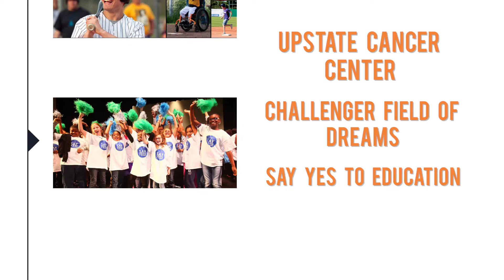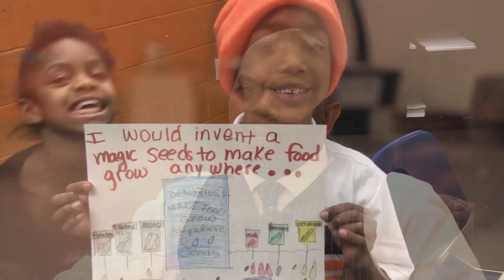2016 Basket Ball Foundation Spotlight video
Clear Path for Veterans and the Boys & Girls Clubs of Syracuse are highlighted as two causes that Coach Jim Boeheim and Juli Boeheim are extremely committed to.